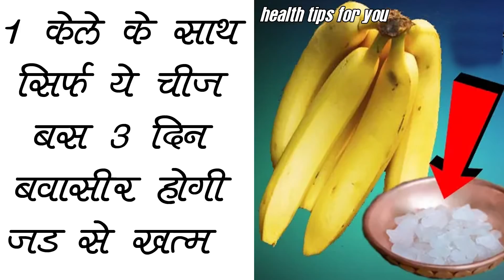एक बार में खूनी बादी और बवासीर से हमेशा के लिए छुटकारा//